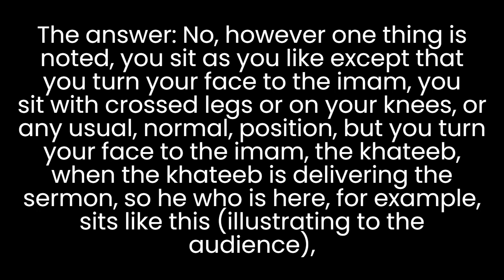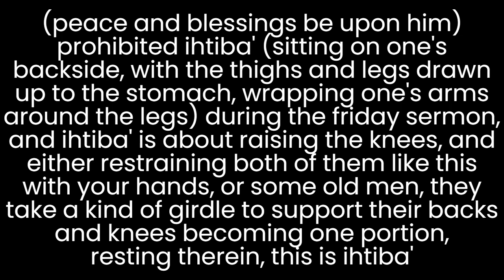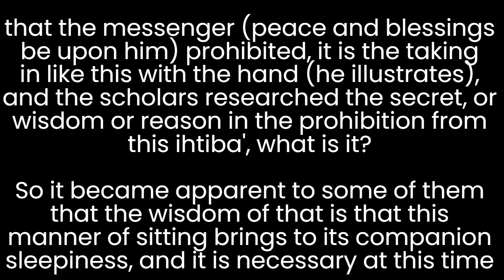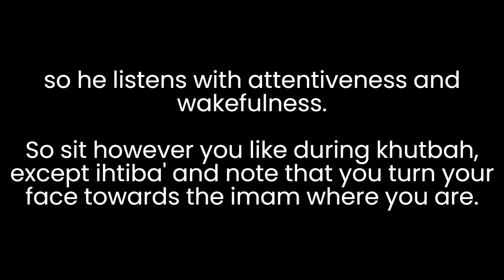Is there a specific manner of sitting during the Friday Khutbah - Shaykh Al Albani